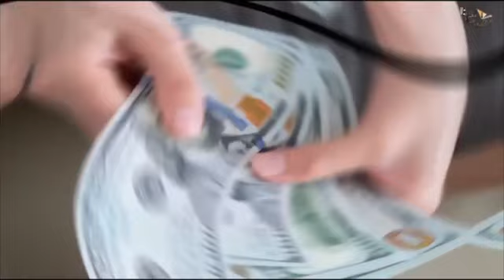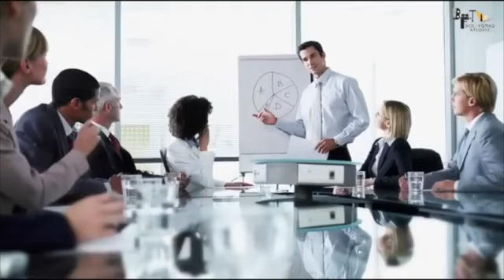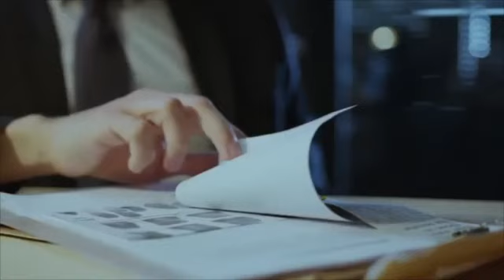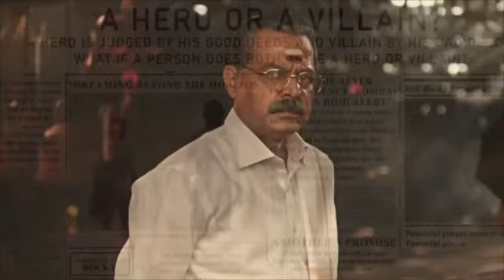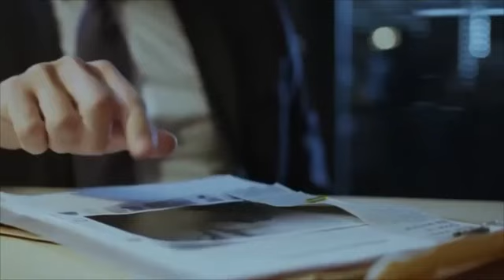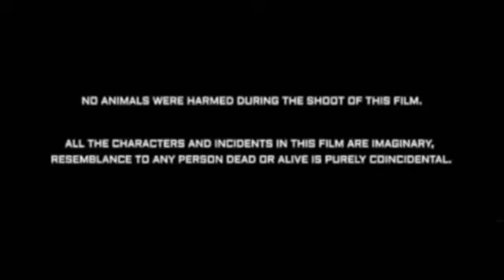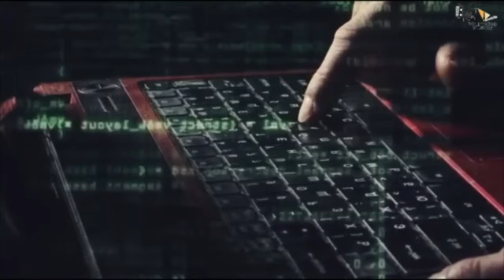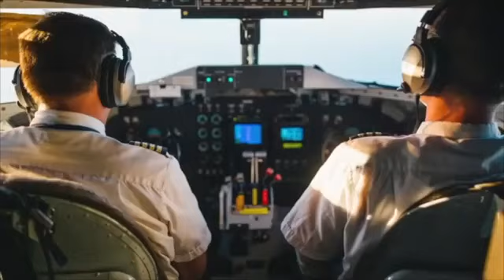KGF Chapter 3 Full Movie Hindi facts |Yash|Sanjay Dutt|Raveena |Srinidhi|Prashanth Neel|V Kiragandur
KGF Chapter 3 Full Movie facts |Hindi|Yash|Sanjay Dutt|Raveena |Srinidhi|Prashanth Neel|V Kiragandur

Co-director : Kirtan Nadagouda & Dhool Prakash
Cameraman Team: Sandy, Prajwal Gowda, Kumar Gowda, Sagar Gowda, Manuraj
Executive Producer: Karthik Gowda, K. V Rama Rao
Editor: Ujwal Kulkarni
Production Design: Shivakumar
Action: Anbariv
Choreography: Harsha, Mohan
Dubbing: Anand Y. S
Hindi Dubbing Supervisor: Manish Bhawan
Dialogues: Chandramouli.M, Dr. Suri, Prashanth Neel
Sound Effects: Nanndhu J & Team
Production Managers: K S Champakadama,Gagan Murthy, S Kumar
Production Incharge: Chidanand, Suresh Shankarananhalli, Shashikanth
DI & VFX: Unify Media
VFX Supervisor: Konda Reddy Suresh
Colorist: Fergus Hally, Ashwath